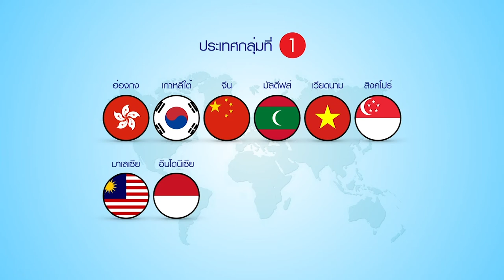ปณท พัฒนาบริการ ePACKET ส่งประหยัดระหว่างประเทศ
2019/10/16 ปณท พัฒนาบริการ ePACKET ส่งประหยัดระหว่างประเทศ

ไปรษณีย์ไทย ขยายบริการ ePACKET ส่งประหยัดระหว่างประเทศ สู่ 24 ประเทศปลายทาง หนุน e-Commerce ระหว่างประเทศ ที่กำลังขยายตัวอย่างต่อเนื่อง